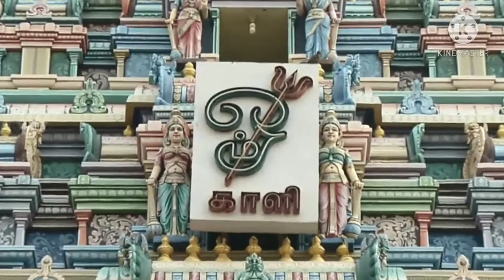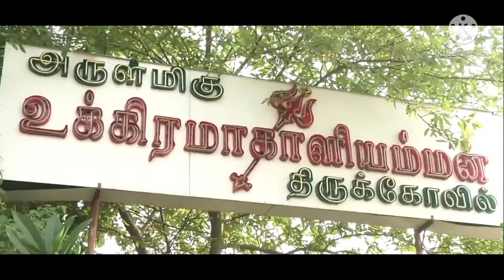Ukkiramakaliamman Kovil KuttiKudi Thiruvizha/உக்கிரமாகாளியம்மன் கோவில் குட்டி குடிக்கும் நிகழ்ச்சி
திருச்சி தென்னூர் உக்கிரமாகாளியம்மன் கோவிலில் தேர்த்திருவிழாவின் முக்கிய விழாவான ‘குட்டிக் குடிக்கும்’ நிகழ்ச்சி மற்றும் திருத்தேர் விழா நடந்தது.
Arulmigu Ukkiramakaliamman Thirukovil, Thennur, Trichy, Kutti kudikkum thiruvizha nigalchi